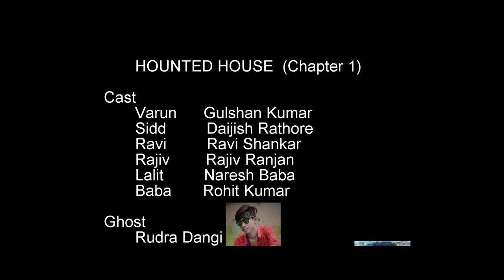One Night In The HAUNTED HOUSE (Horror Short Movie) Gulshan Kumar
This short movie is based on horror story ,,, ,, One evening five friends are going on a trip, suddenly their car breaks down in the dense forest. It slowly starts to darken and he decides that we should stop here somewhere, Then one of the five friends see a house and he tells everyone about the house and he disappears from there. Then everyone. Then the four friends go to the house looking for him.

Artist
Varun- Gulshan kumar,  Sidd- Daijish rathore,  Ravi- Ravi shankar,  Lalit- Naresh baba,  Rajiv- Rajiv ranjan,  Baba- Rohit kumar,  Ghost- Rudra dangi

Singer- Ravi shankar,  Guitar player- Mukesh mak
Editing and directed by- Gulshan kumar